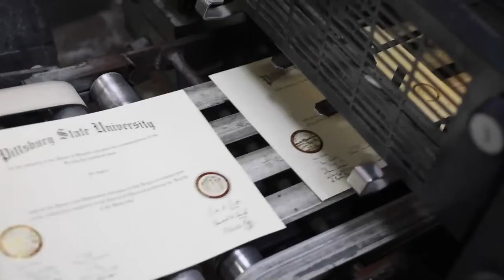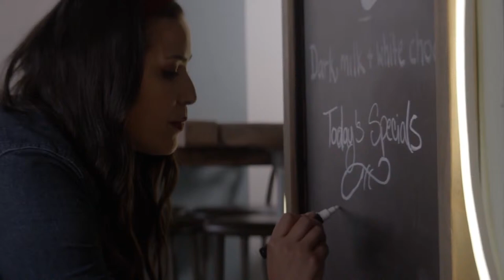IUPUI Coaches Show S1:E3